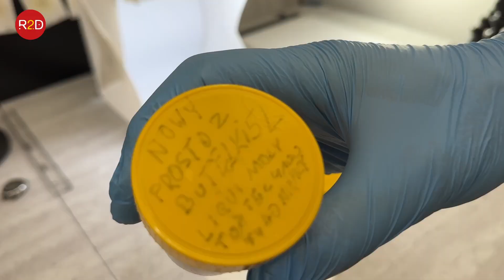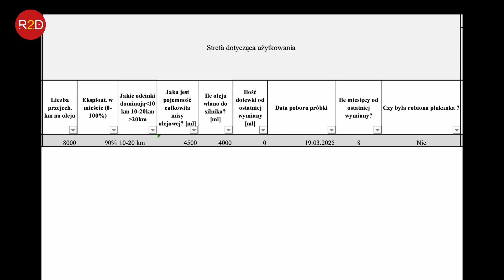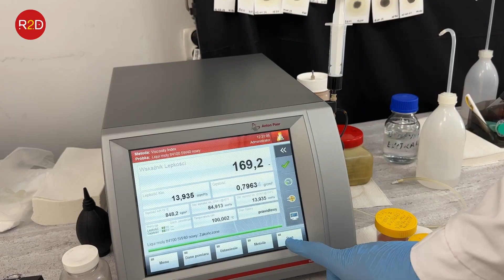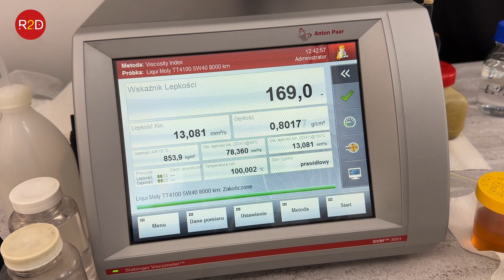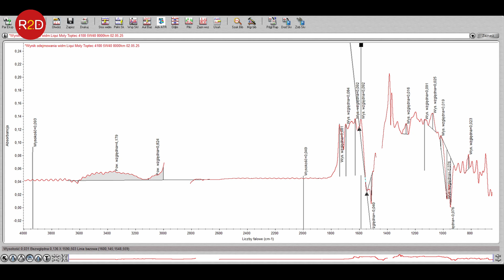Po co te eksperymenty? Skoda Superb Liqui Moly Ceratec 5W40 #278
oraz tutaj